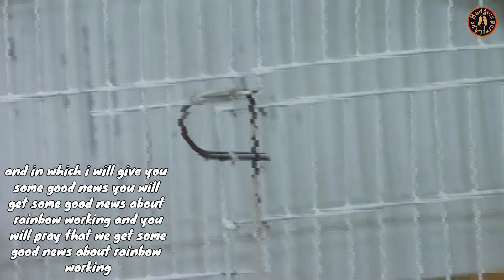new budgie female entry with male after death of first female |rainbow working part 3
friends es video mei hum rainbow budgies working wale pairs mein se jis pair ki female ki death ho gai thi jo k es video se pehle wali video mein ap ko update de thi us pair k male k sath jo k es waqt cage mei akaela hy 1 new female chodein ge new female k colours b bilkul marne wali female jaiesy hein new female ko male k sath chord k dekhein ge k ye pair banta hy ya nai aur new female same colours mein kio chode es ko b discuss Karien ge in urdu/hindi |

Friends in this video we will leave a new female with male in place of rainbow budgies working pairs whose female had died the colors of the new female are exactly like the dying female leaving a female of exactly the same colors and how quickly this pairing takes place will all be shown in the video |